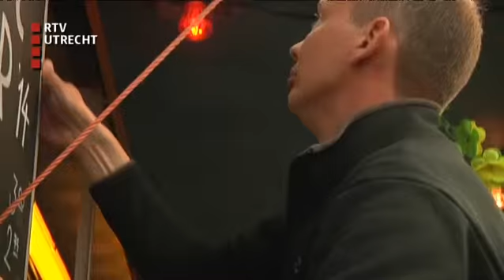Item RTV Utrecht: Pluk de Nacht